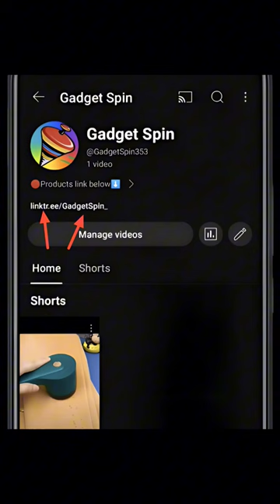Dough Mixer Machine🔥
Dough Mixer Machine🔥 dough machime maker@YouTube